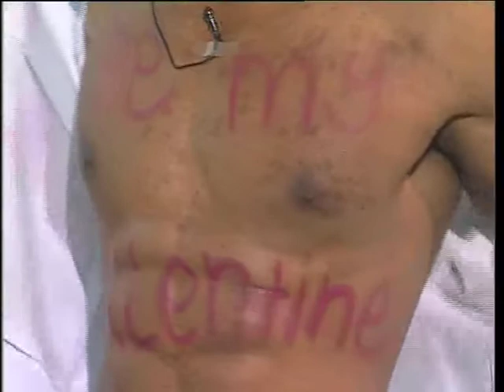Chamendran Naidoo tells of his Presenter Search escapade